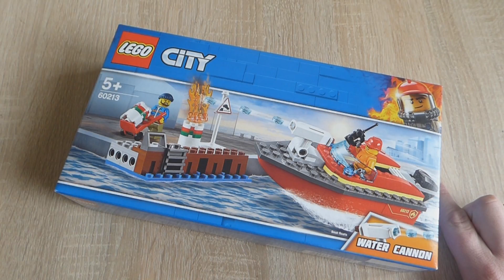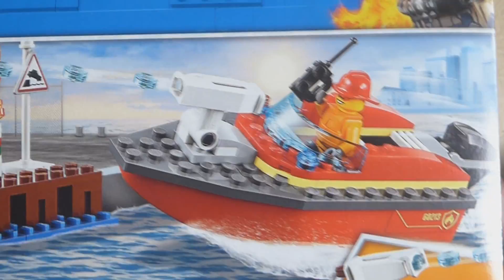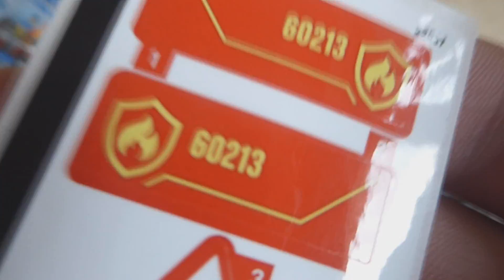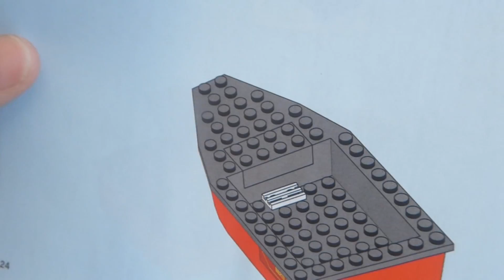Pożar w dokach LEGO CITY 60213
Dzięki uprzejmości PROMOKLOCKI.pl dziś zrecenzujemy :
LEGO CITY
Pożar w dokach
Nr zestawu : 60123
Ilość elementów : 97
Rok wydania : 2019

Zapraszam Was serdecznie o zapoznania się z najlepszą w kraju porównywarką cen klocków :